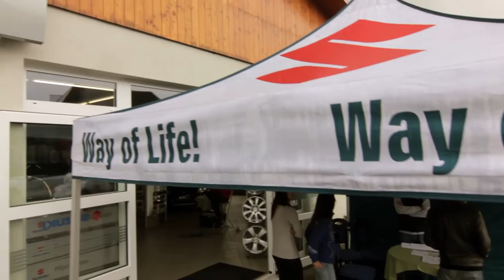Suzuki SX4 S-Cross Simcar Fryšták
Zahájení prodeje nového modelu Suzuki SX4 S-Cross u autorizovaného prodejce Suzuki Simcar ve Fryštáku u Zlína.